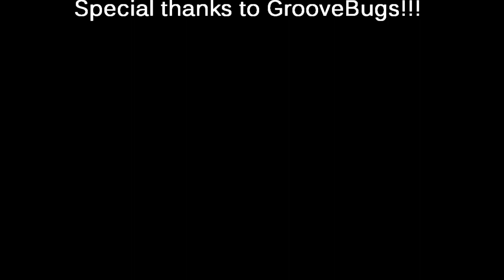Soul de Marin @ Delta Fest 2012 (Preview)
Another great edition!! Even more people then last year. GREAT GREAT GREAT!!!